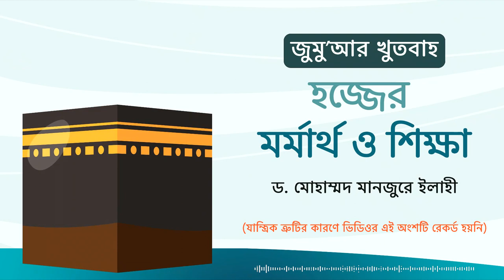78. জুমু'আর খুতবাহ : হজ্জের মর্মার্থ ও শিক্ষা ।। Dr. Mohammad Monzur-E-Elahi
স্থান : আস-সুন্নাহ কমপ্লেক্স বাংলাদেশ, মোহাম্মদপুর, ঢাকা।